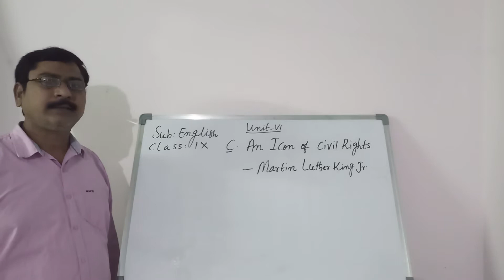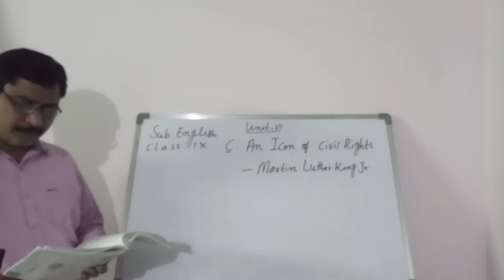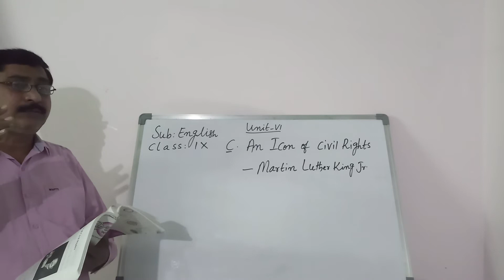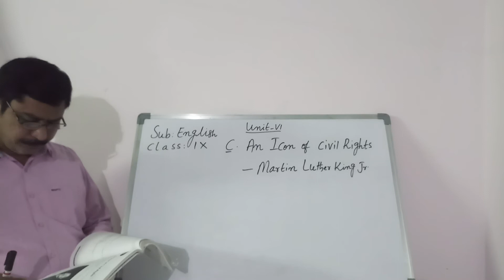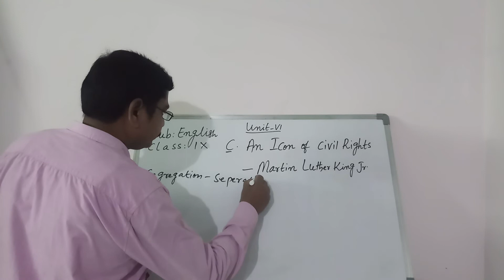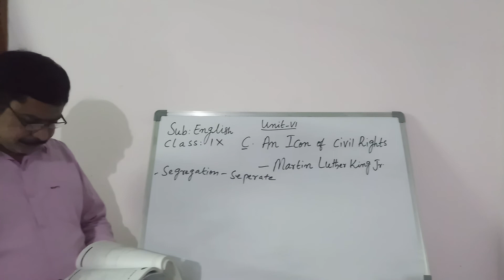9th class English unit-VI Lesson-3 An Icon of Civil Rights